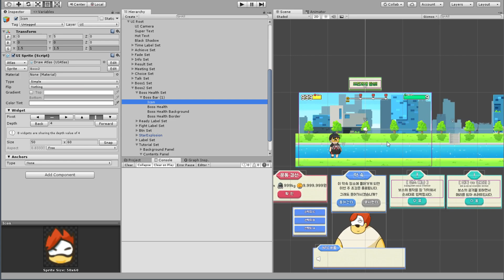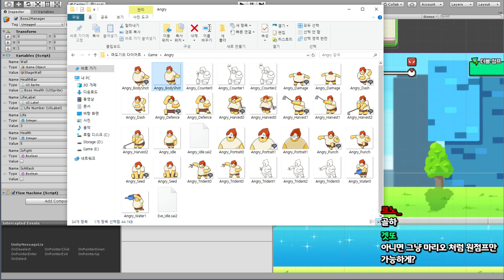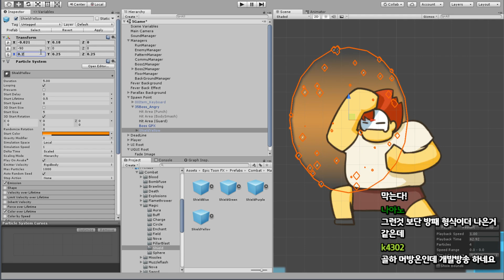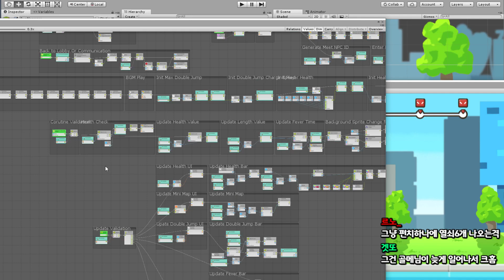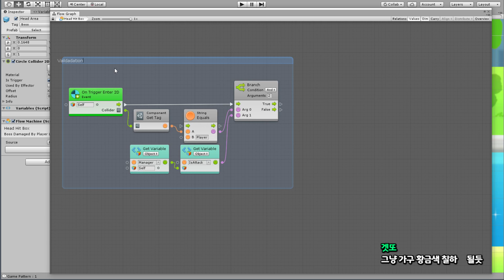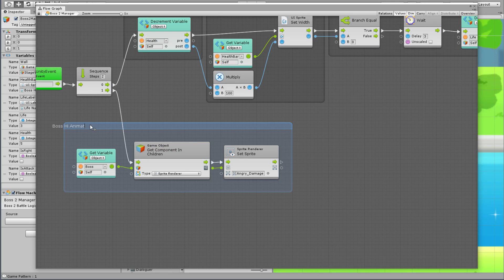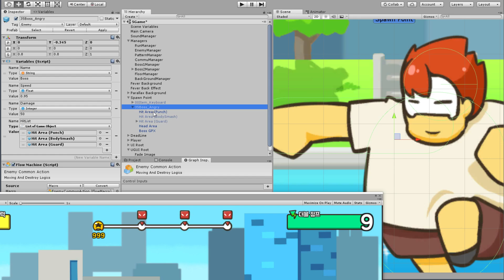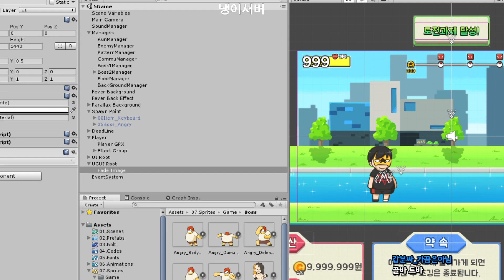[머도기의 다이어트] #129.제2보스 전투 상호작용 구현하기